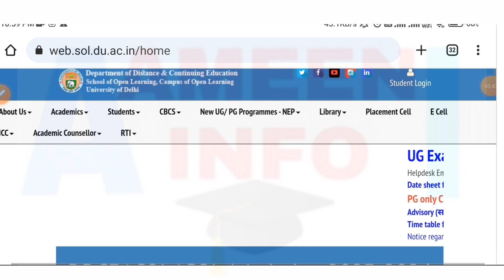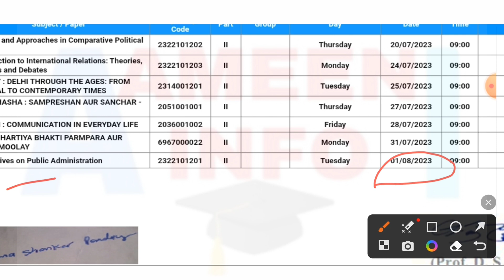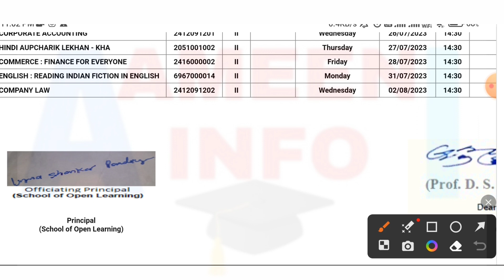SOL 2nd Semester Exam Revised/ New Admit Card Release 2023 | sol second semester new admit card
Revised Admit Card of Sol second semester for Bcom Prog and Ba hons courses